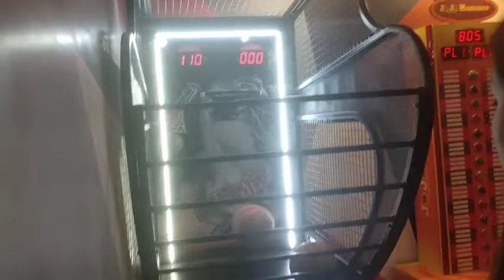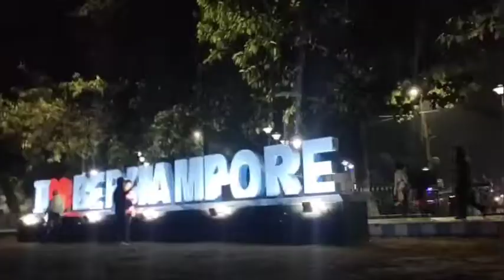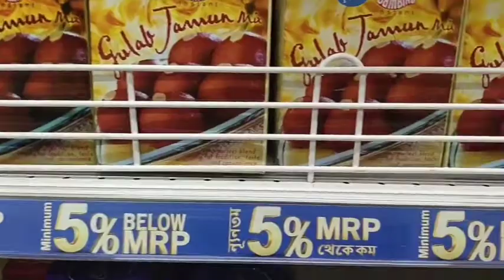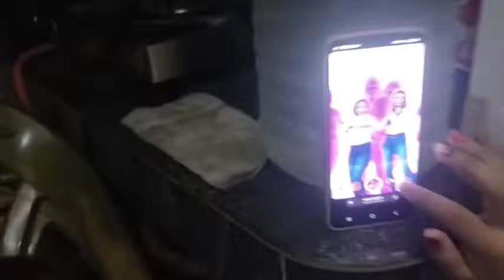sister's time😎...4bon এক সঙ্গে